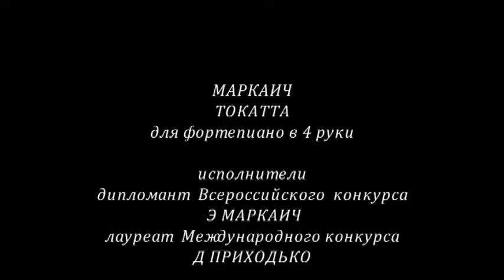Эдуард Маркаич - Токката для 2-х фортепиано (исполняют Денис Приходько и автор)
Сочинение 1988 года. Запись с концерта 2-го Сибирского фестиваля современной музыки. Малый зал Красноярской государственной Академии музыки и театра, 20 октября 2011 года. Исполняют: лауреат международных конкурсов Денис Приходько (фортепиано) и дипломант международного конкурса Эдуард Маркаич (фортепиано). Источник видео: канал "23011978ification" на Youtube.Com
The writing in 1988. Recorded live at the 2nd Siberian Festival of Contemporary Music. Small Hall of the Krasnoyarsk State Academy of Music and Theatre, October 20, 2011. Performed by the winner of the international competition Denis Prikhodko (piano) and winner of the All-Russian contest Edward Markaich (piano). Video Source: Channel "23011978ification" on Youtube.Com